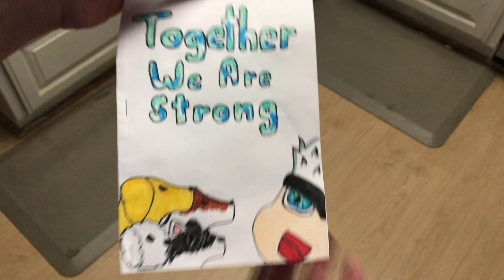Joseph Picture Book